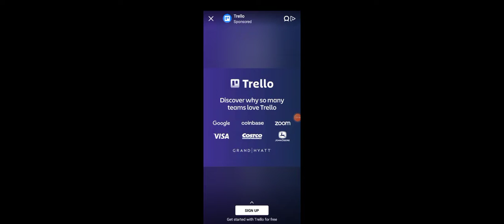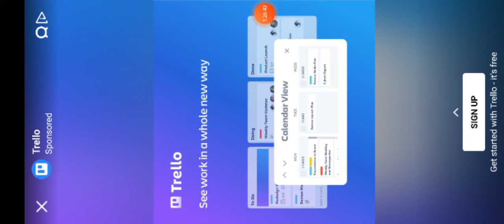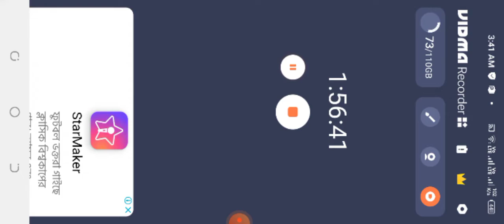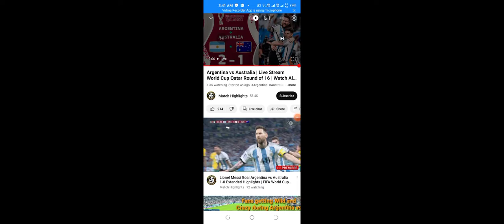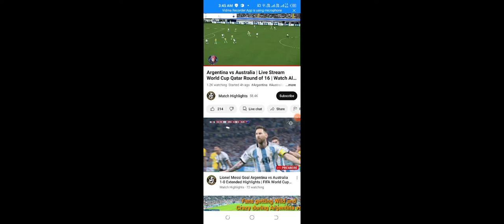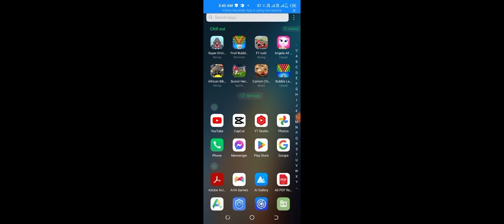Argentina vs Australia FIFA World Cup 2022